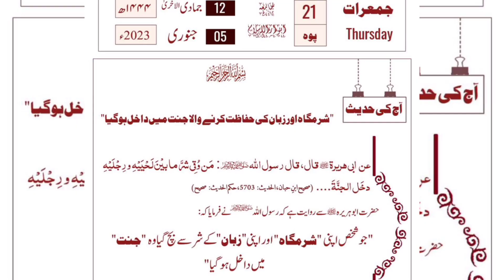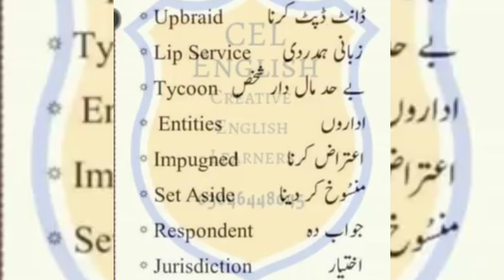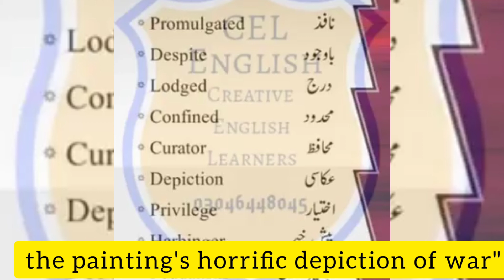Difficult words for PPSC preparations|CEL English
1)What is vocabulary?
2)How vocabulary words are important?
3)Why is it important to improve your vocabulary?
A robust vocabulary improves all areas of communication — listening, speaking, reading and writing. Vocabulary is critical to a child's success for these reasons: Vocabulary growth is directly related to school achievement. The size of a child's vocabulary in kindergarten predicts the ability to learn to read.
Nearly four in five (78%) add that using big words makes someone seem even smarter than they might be. “Having a large vocabulary can be important in more ways than one. For example, it can make people want to pay attention because they respect your intelligence. For another, it can allow you to reach more people.
Vocabulary is the foundation of language

In a nutshell, vocabulary is important because it's the basis of all language. It's the raw building blocks that we can use to express our thoughts and ideas, share information, understand others and grow personal relationships.
lecturer...
Hafiz Mehmood Moheyuddin
Teaching in Superior college and university
CEO of
 English
I have been teaching the English language for the last eight years .

CREATIVE ENGLISH LEARNERS
SINCE 2013
Difficult words and their meanings